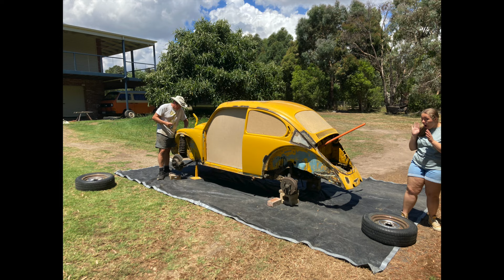The year that was 2023 at Demop Garage.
Looking back on the year that was 2023, thanks to all the demop garage watches and new subscribers. Here's to a exciting 2024!